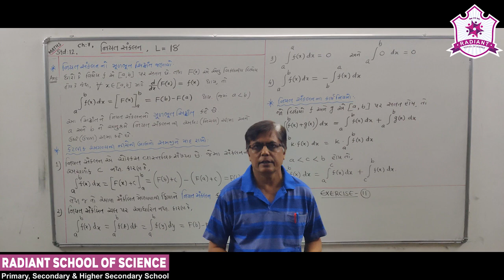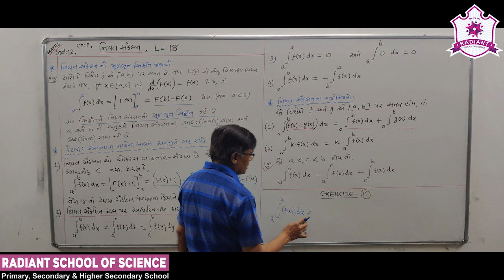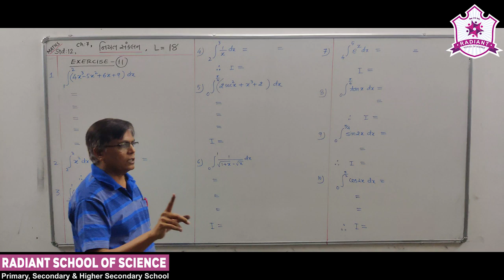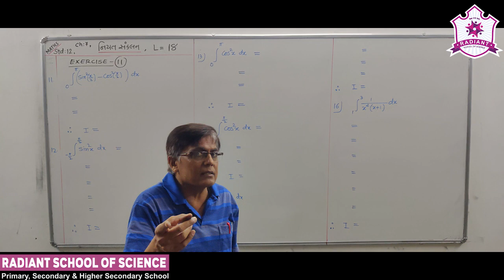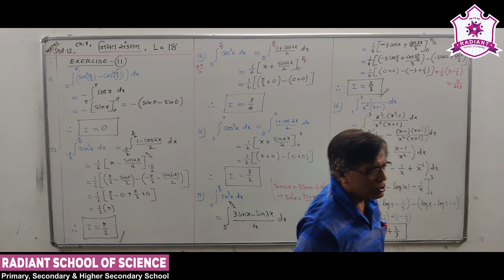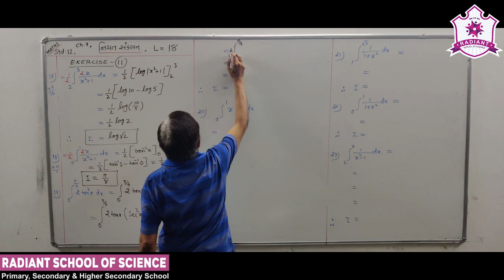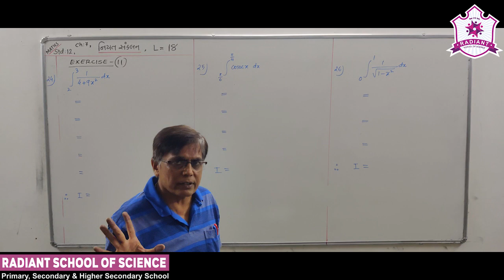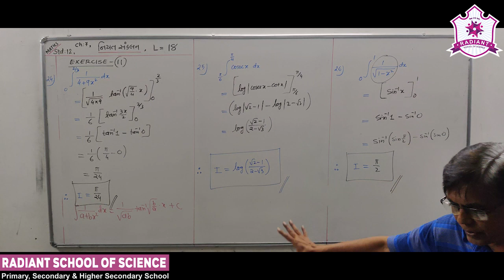Std-12 G.M Sub-| Maths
Ch-07 અનિયત સંકલન Part- 18